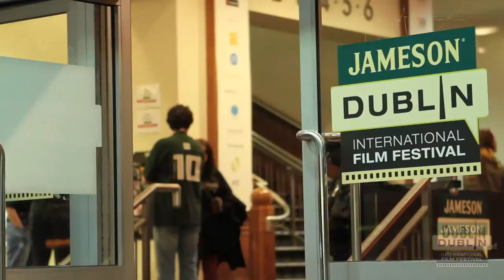Opening Night Gala "Cloudburst" | JDIFF 2012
Brenda Fricker and Director Thom Fitzgerald at the JDIFF opening night Gala of "Cloudburst". Fricker and Fitzgerald speak about the film and his fascination with Ireland.